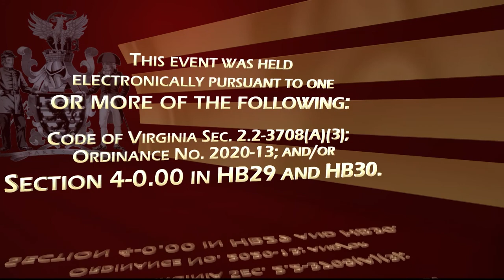Swearing-In Ceremony - June 30, 2020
The Swearing-In Ceremony of the 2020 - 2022 Mayor, City Council and School Board members for the City of Fairfax, Virginia.
Mayor:
David L. Meyer

City Council:
Joseph D. Harmon
So P. Lim
Janice B. Miller
Dean Thomas Ross
Jon R. Stehle, Jr.
Sang H. Yi

School Board:
Jon A. Buttram
Carolyn S. Pitches
Robert M. Reinsel
Tobin m. Sorensen
Mitch A. Sutterfield